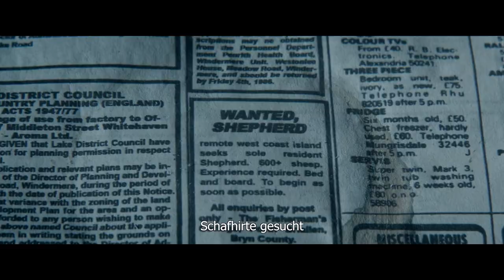SHEPHERD | Trailer deutsch german [HD]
| "Shepherd - Fluch der Vergangenheit" (Trailer deutsch german) | DVD-Veröffentlichung: 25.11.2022
DANKE! :)

Offizieller deutscher Trailer zu dem Film "Shepherd - Fluch der Vergangenheit".

Originaltitel: Shepherd
Horrorfilm, UK 2022
Filmverleih: Lighthouse Home Entertainment

Schauspieler/Darsteller: Greta Scacchi, Tom Hughes, Kate Dickie, Gaia Weiss, Jamie Marie Leary u.a.

Regisseur: Russell Owen

Nach dem mysteriösen Tod seiner untreuen Ehefrau versucht Eric Black (Tom Hughes) seiner lähmenden Trauer zu entkommen. Er nimmt einen Job als Schafhirte auf einer einsamen schottischen Insel an, die ein verhängnisvolles Geheimnis in sich trägt. Doch seine Vergangenheit holt ihn ein. Was als die perfekte Flucht beginnt, endet als Wettlauf um sein eigenes Leben und seinen Verstand.